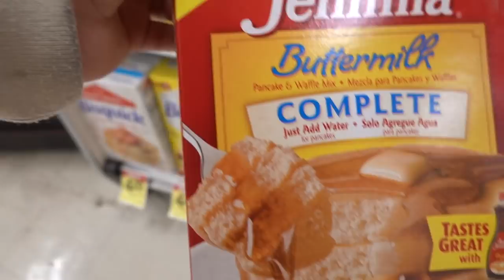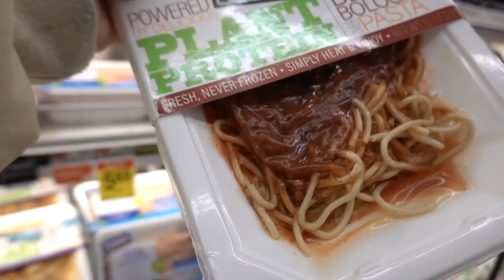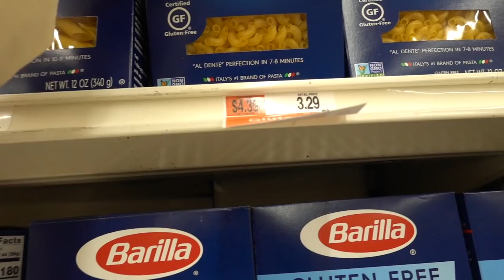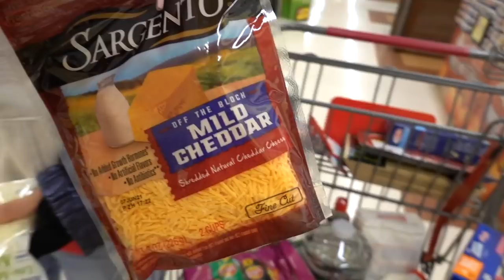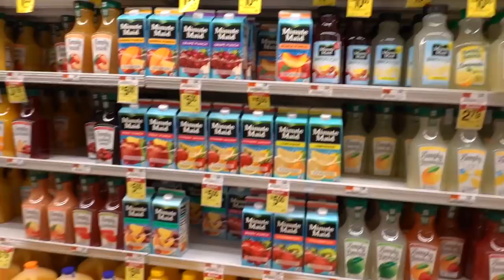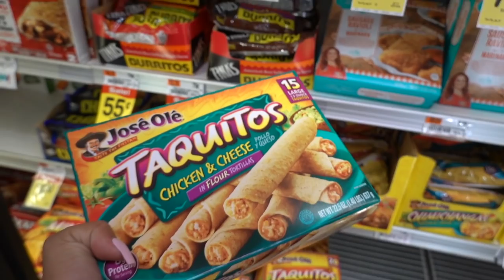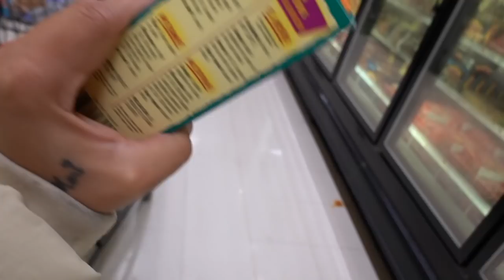VLOGMAS#10 2020: THE MOST UNHEALTHY FOOD SHOPPING VIDEO EVER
Hi my loves!!! We are back with vlogmas#10 and today I HAD to go buy some food for my house. LOVE YOUUUUU